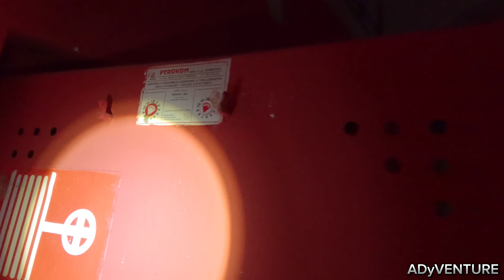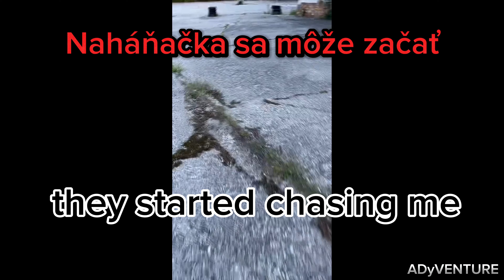🏚️ opustene dve budovy a agresivny bezdomovci | aggressive homeless people 🇸🇰 URBEX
Na tieto 2 budovy som natrafil nahodou ked som okolo nich isiel autom. Zial nevedel som ze ich obývajú bezdomovci aj ked som ten pocit mal uz od zaciatku. Neskor vdaka indíciam som to pochopil 🤷🏻‍♂️ tak sa usaďte a pozrite si moj adrenalínový zazitok 🫡